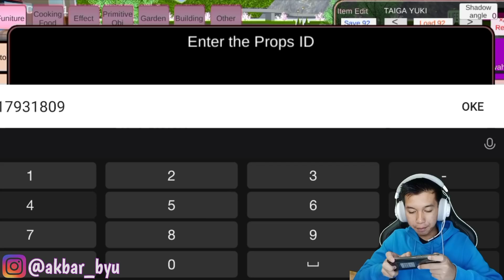ADA SESUATU DI DALAM KA'BAH TANAH SUCI MEKAH SAKURA SCHOOL SIMULATOR!! KAPAN UPDATE? - PART 210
LINK DOWNLOAD SAKURA SCHOOL SIMULATOR VERSI MULTIPLAYER
KLIK DIBAWAH

sakura drama
Sahabat ambyarl